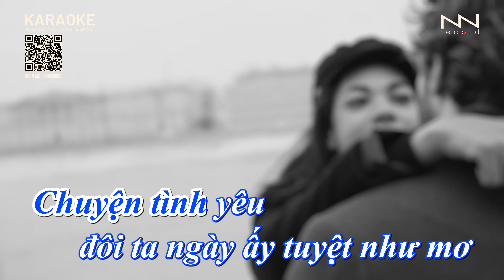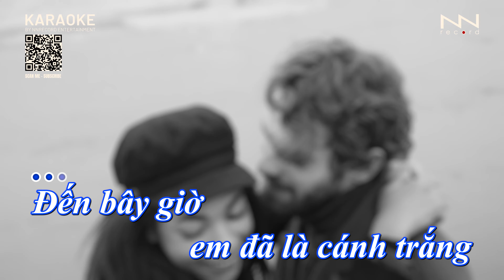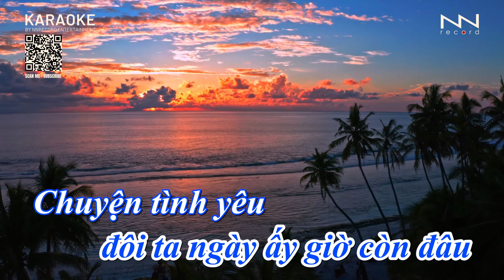KARAOKE - CHUYỆN TÌNH YÊU - TONE NAM